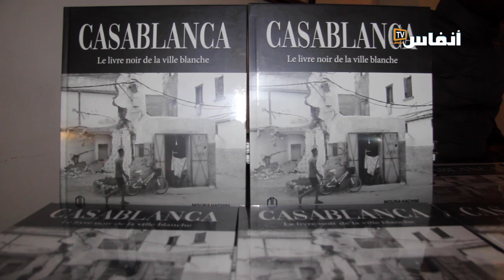الدارالبيضاء..كتاب أسود لمدينة بيضاء" تحت مجهر رشيق وهاشم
في هذا الفيديو ستتعرف على رأي عبد الرحمان رشيق ، باحث في السوسيولوجيا الحضرية ومنى هاشم صاحبة كتابة   "الدار البيضاء..كتاب أسود لمدينة بيضاء " في هذا الكتاب الذي يلخص الملفات الكبرى للعاصمة التقليدية